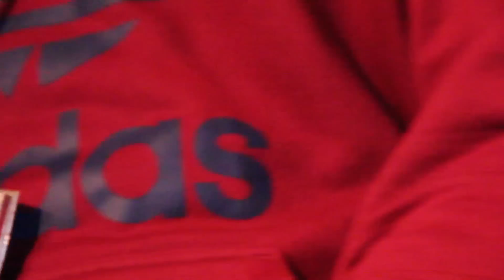Waka Flocka Flames interview with WSHH/WSA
Interviews with D Jones from Worldstar Agency!